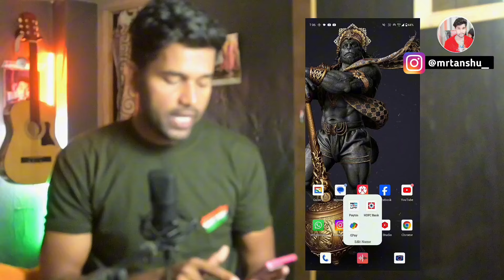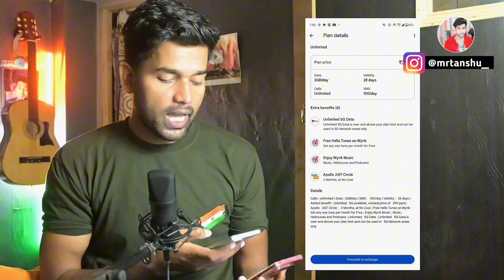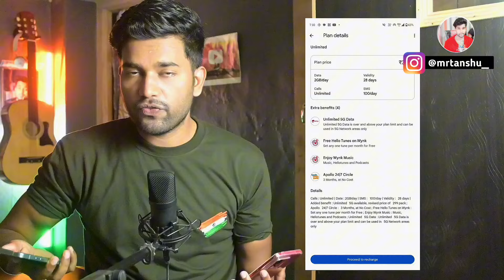Recharge Plan Rs.349 Details Real Or Fake || Why Airtel Fraud With Customers For Unlimited 5G Data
Airtel's Rs.349 prepaid recharge plan offers a good balance of data, calling, and SMS benefits, making it a popular choice for many users. Here's a breakdown of the details:

*Inclusions:*

*Data:* 2GB daily data. This translates to a total of 54GB data for the entire validity period (28 days).

*Calling:* Unlimited voice calls to any network in India, including local, STD, and roaming calls.

*SMS:* 100 SMS per day, totaling 2800 SMS for the entire validity period.